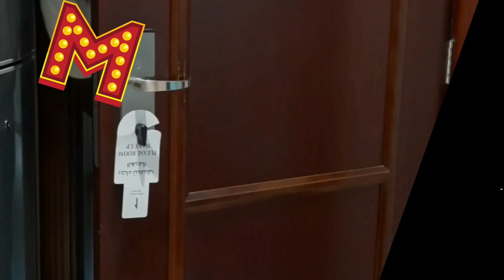#1. Ekiivundu😷🤣😂mawube ayonoonye||Subscribe to Mawube Xcomedy link in the description below👇youtube